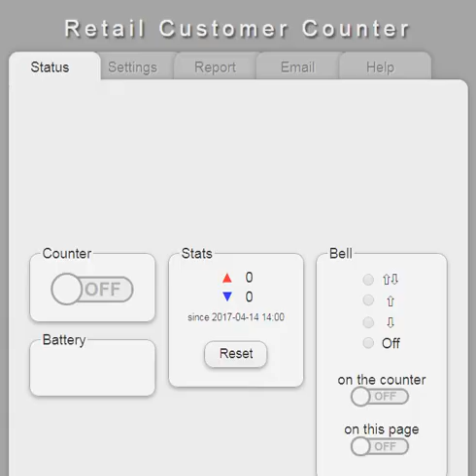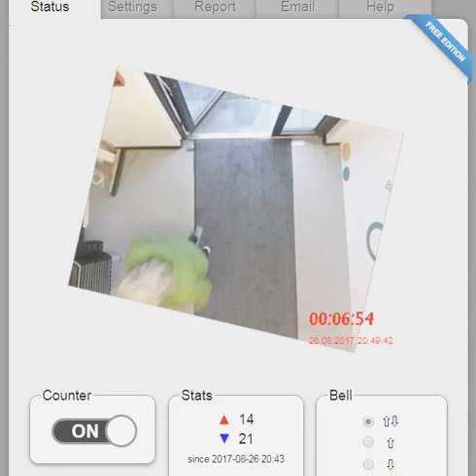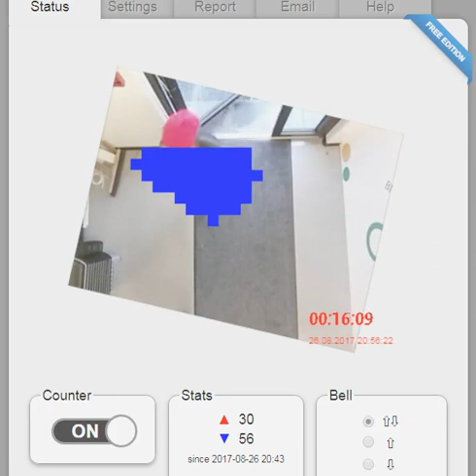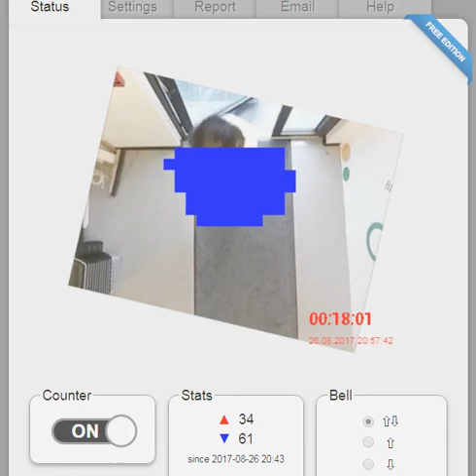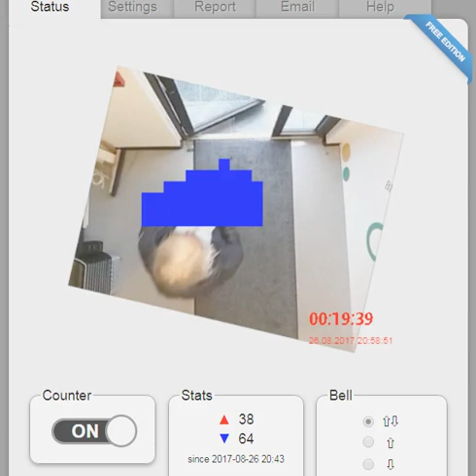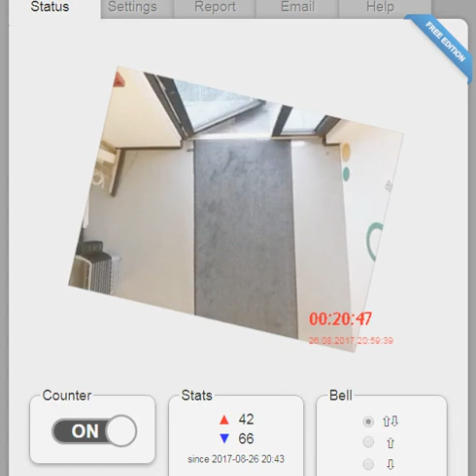Retail Customer counter Android App - working footage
Our app acts as door counter. Get customer insight you can use to get better sales

You only need an old android phone and our app!